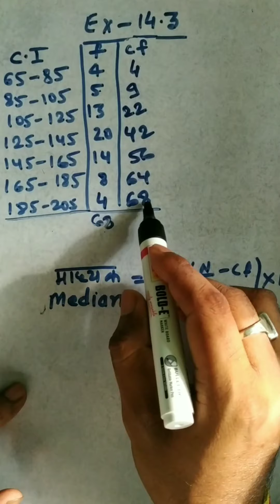Class 10 maths chapter 14.3 NCERT Book solution jac and cbse board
Class-10 maths ncert book solution
exercise-14.3 , median (माध्यक)